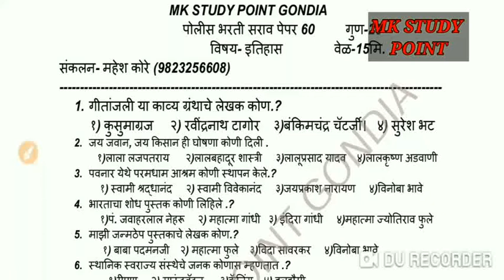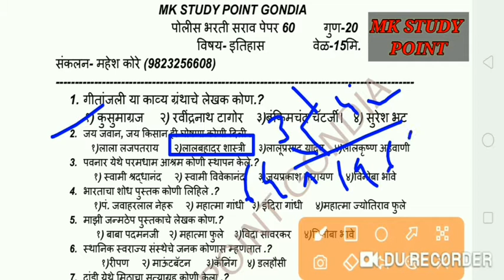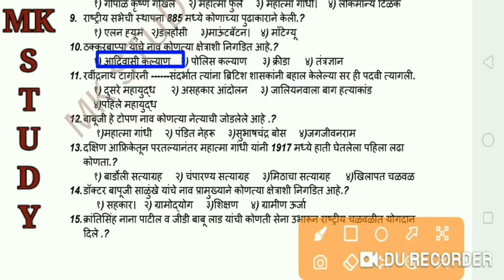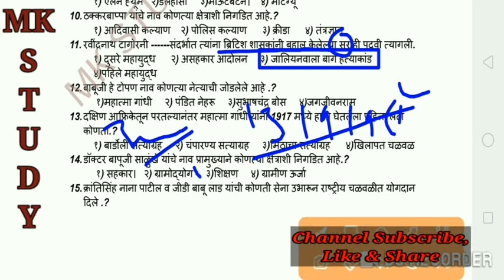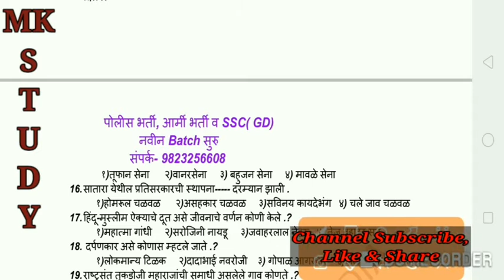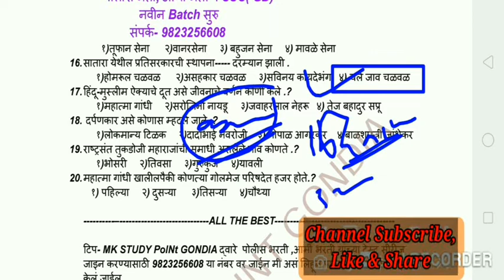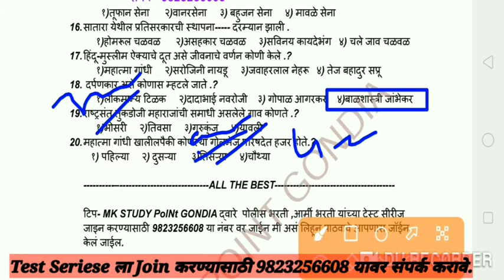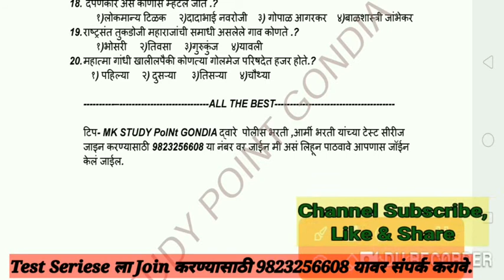।। इतिहास।। स्पर्धा परीक्षा सविस्तर सराव प्रश्न ।।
MK STUDY POINT GONDIA
सामान्य ज्ञान you tube Link